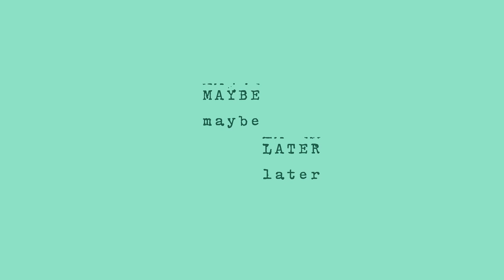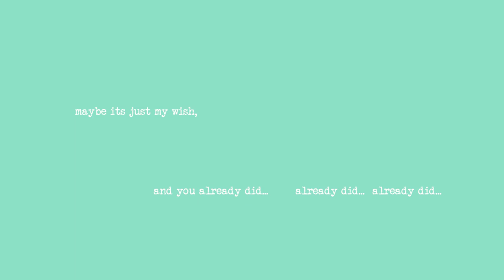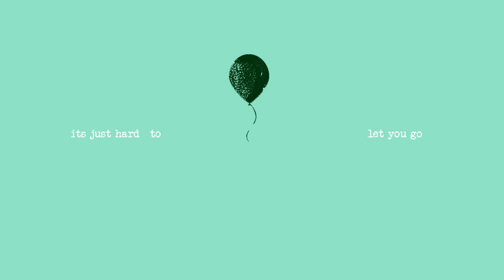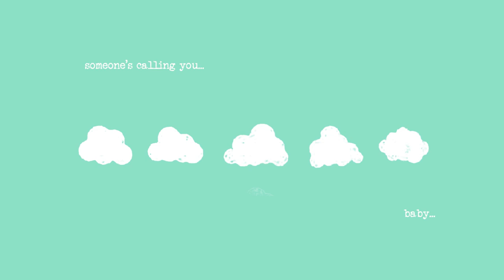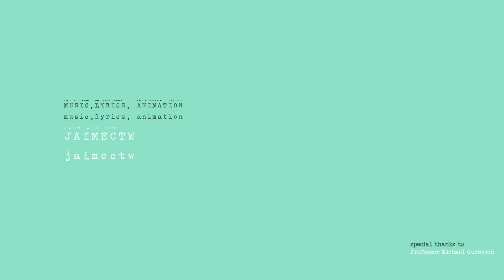Maybe...Later Official MV by Jaimectw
Maybe…Later

The second the phone vibrates, I still think that it is you who texted me.

But I forgot that we wouldn’t be texting anymore because the end of a relationship means a cease in maintaining the relationship. Perhaps ending the texting can get the concept of “us” out of our minds.
But I wonder if this trick works anymore nowadays with all the social media platforms.

Memories can be deleted in our phones or social media platforms, but not in our heads.
Memories can be only replayed in our heads but not in the reality.
And it must be crazy to wish that the good parts can reoccur.. but maybe it can(?)
It’s fine, I won’t think about it right now because the thought of me having hopes might scare you away…
Hey,
I don’t care how you have changed, I just want you to be good.
So…I’ll be here. I’ll see you later maybe.. yea?
Music/ Lyrics: jaimectw

one morning, i woke up
was scrolling, just checkin’
and i saw it coming
it happened, i’m gone

you buried and hid me
i’m still breathing and singing
i’m gone but you can’t forget
maybe its just my wish,  and you already did…
 you already did…  you already did…

i’ ll see you later, maybe?
sometime somewhere , maybe?
someday we’ll still remember, maybe?
we’’ll talk a lil about us yea? maybe…

no updates but i’m checking
its 3:25 in the morning
are you now in your dreams?
i still wanna know and i wanna know…

its just hard to let you go
when my heart dont say so

sometime somewhere,  maybe?
someday we still remember, maybe?
the motorcycle adventure, maybe?
we’’ll be happy, maybe?
someone’s calling you “baby”…
and i ain’t the one, maybe?

the story you posted
still drinking that coffee,  or maybe i’m wrong…?